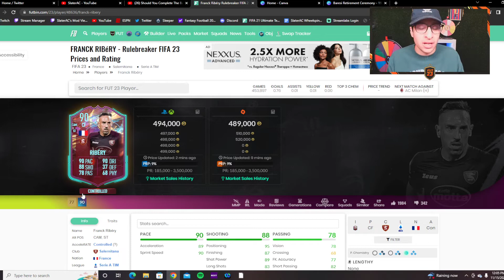Why Ribery's End Of Era SBC Is A HUGE MISS From EA! FIFA 23 - Daily Content Review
Daily Content Review:
- End Of Era Ribery SBC
- First Owner Fiesta OBJ
- 81+ TOTW SBC
- 75+ World Cup Upgrade SBC